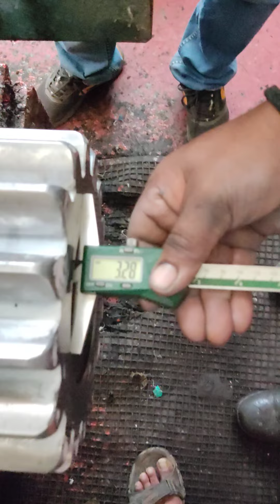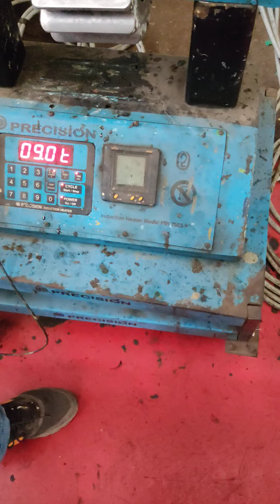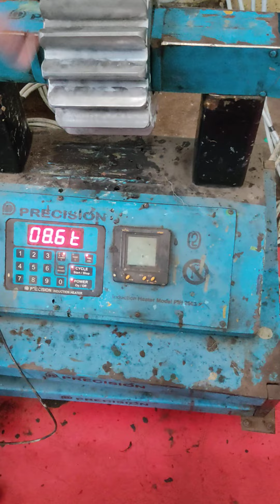pinion fitting process of DC series motor full